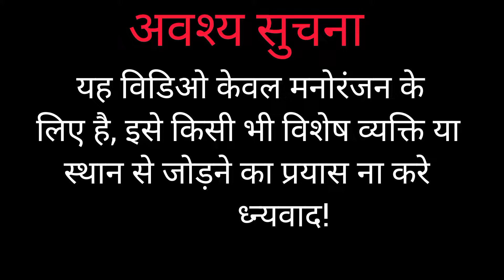RASHAN KA LAFDA😂||HARIDAYPUR BOYS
DIRECTOR AND SCRIPT -ANUBHAV,ABHI, CHANDAN

EDITOR -ADARSH
OTHER -DHANVEER, ARCHIT, RITIK, ANUJA, ABHAY, DHRUV, VIJAY

PATRAKAAR DESHI -ADARSH THAKUR